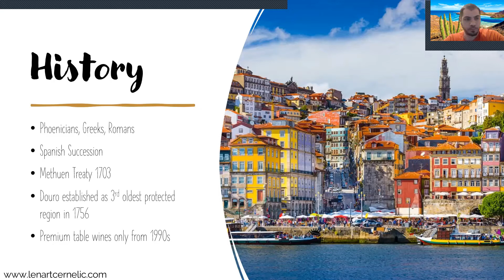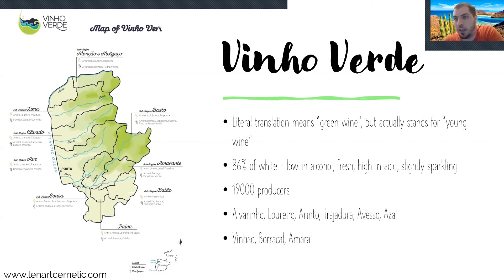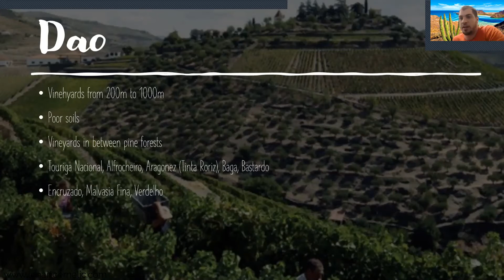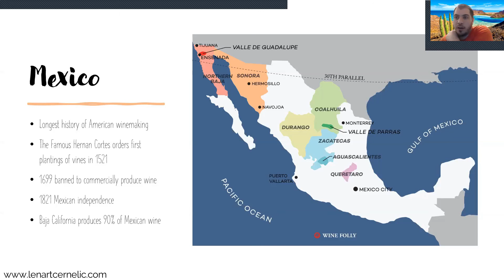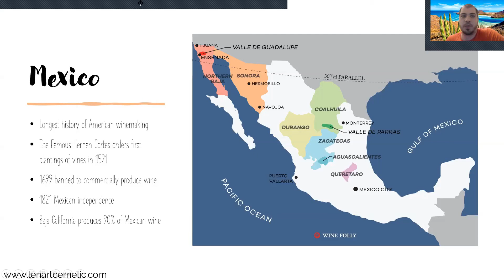Wine Conversations #11 - Portugal and Americas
We started with Portugal, discovering its history and its main regions. We focused on Douro, Vinho Verde and Dao. We mentioned some other important regions, and the main grape before we moved to the Americas. We talked about Brazil, including some of world's most unusual wine regions, Uruguay and its Tannat grape and finished of with Mexico, the darkhorse of the continent.